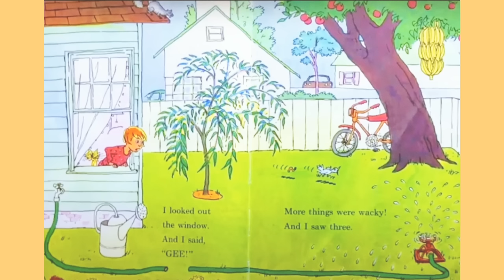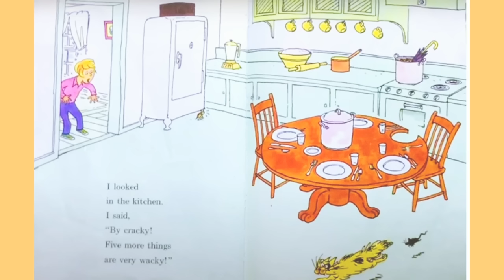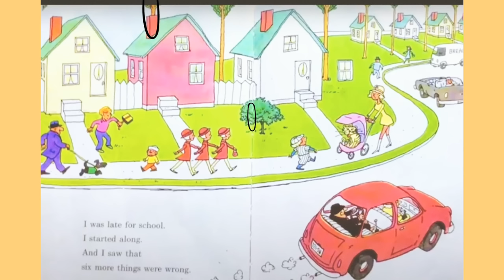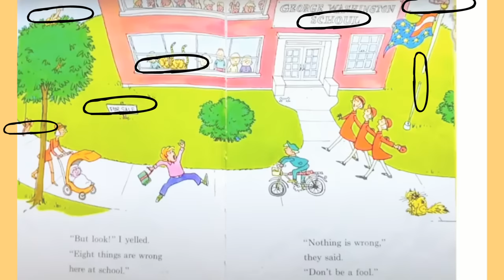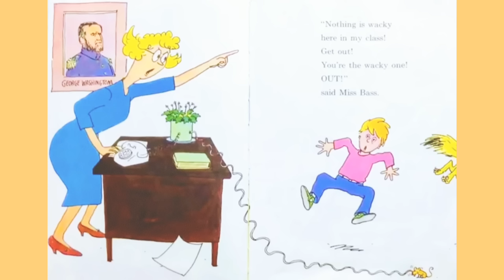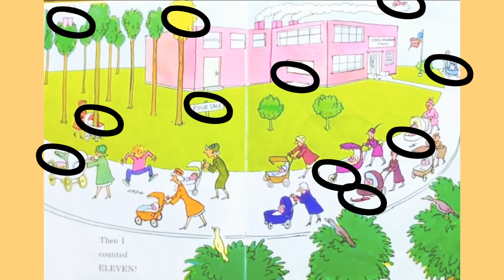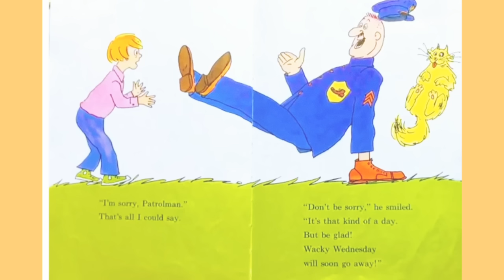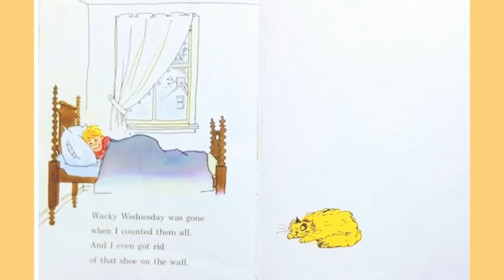WACKY WEDNESDAY BY DR SEUSS | READ ALOUD FOR KIDS | BEDTIME STORIES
Imagine waking up to shoes growing on the walls, bananas growing on apple trees, or street-walkers without legs! Well, that's exactly what happened today! Who would've thought that this day would come? It's wacky Wednesday, when everything are wacky and strange. It's like a nightmare, but nightmares can end through waking up, but is it possible for wacky Wednesday to stop? Or will there be a wacky Thursday? Join today's read aloud, to find out ways to stop wacky Wednesday, and play a little hunting game!